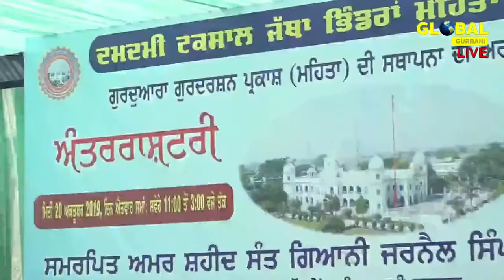SIKH SCHOLAR | SPEECH PROF. SUKHDIAL SINGH (PUNJABI UNIVERSITY PATIALA) DAMDAMI TAKSAL SEMINAR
PROFESSOR SUKHDIAL SINGH (PUNJABI UNIVERSITY PATIALA) AT GURU NANAK COLLEGE "MOGA, PUNJAB)

SEMINAR BY DAMDAMI TAKSAL JATHA BHINDRAN "MEHTA CHOWK" AMRITSAR DURING 50 YEARS ANNIVERSARY OF GURDWARA GURDARSHAN PARKASH MEHTA CHOWK IN SEPTEMBER 2019